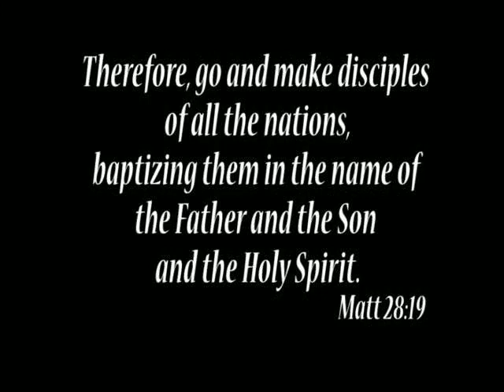Baptisms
My neighbor had some Baptisms in his pool and I made it into an inspirational Music Video

I'm glad you all love the video. I love it too.